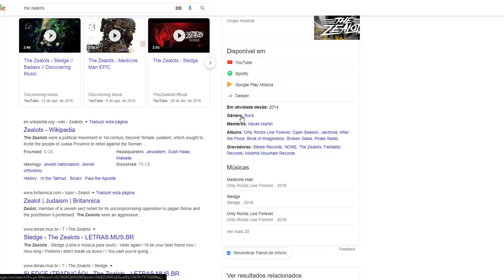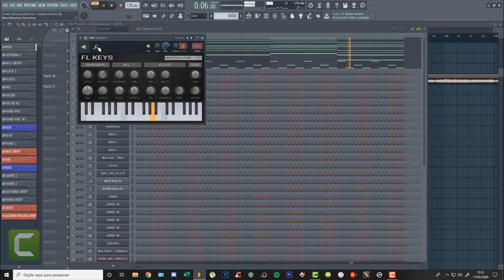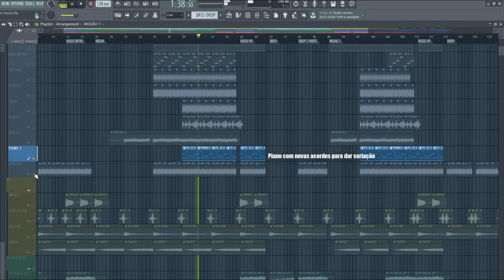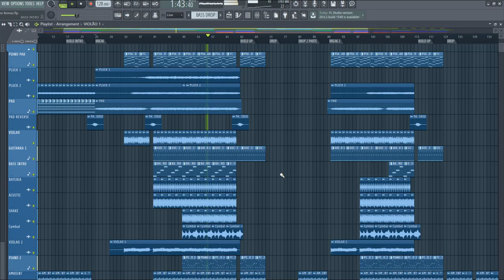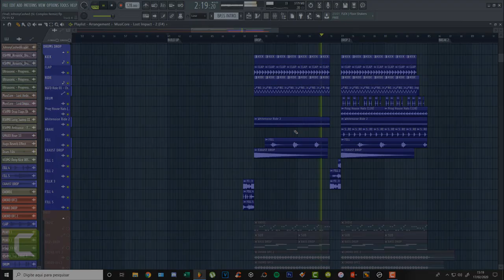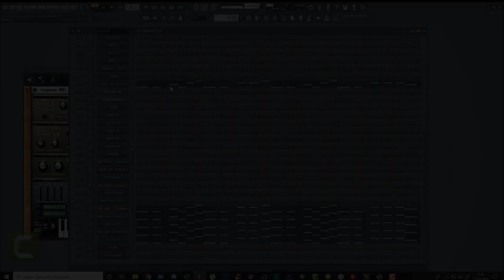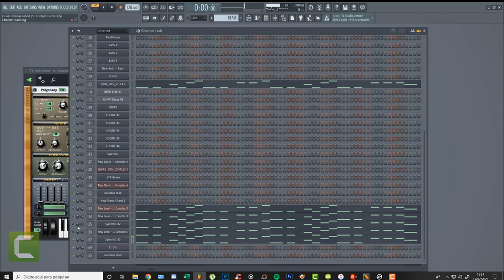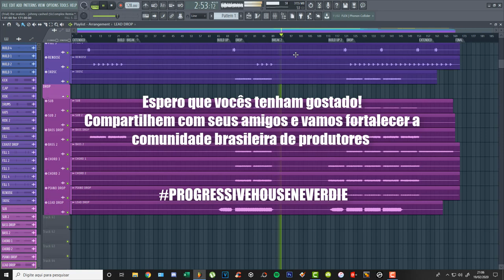HOW TO MAKE Progressive House + ROCK LIKE KAAZE - FL STUDIO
hi Guys, everything good?

This is my first video showing one of my new Remix that will soon be available to you on my soundcloud

Follow Sl Complex  on
Connect with SL Complex: